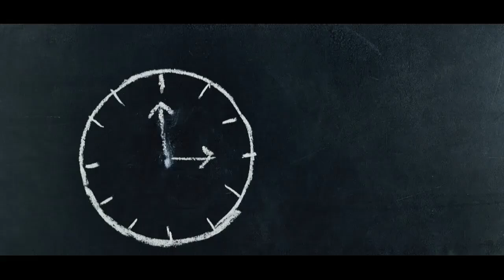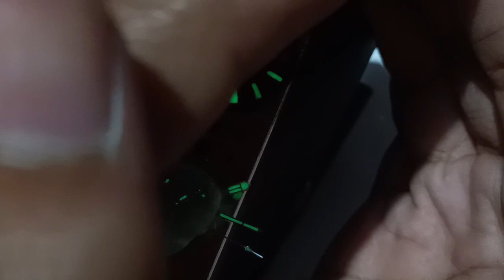Relume Watch Dial | SEIKO KINETIC 5M43